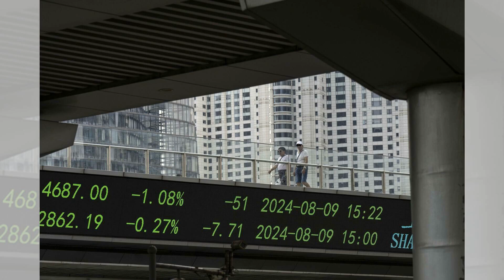中國工廠出口疲軟 默多克REA集團收購Rightmove；Rox Motor進軍海外市場 挑戰國際電動車領域；中國富豪股票抵押借款 私人貸款機構需求飆升：評定天下20240902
大家好！歡迎來到我們的評定天下節目！今天我們將深入探討中國製造業面臨的出口需求下降的挑戰，以及默多克的REA集團計劃收購Rightmove的最新動態。中國的製造企業正在感受到聖誕商品需求減少的影響，最新的調查數據顯示，出口訂單首次出現下滑，這無疑為未來的經濟增長蒙上了一層陰影。

同時，REA集團的收購意圖引發了市場的廣泛關注，雖然它希望透過這一舉措提升房地產交易的整體體驗，但股市的反應卻不如預期，顯示出投資者的擔憂與不安。

在另一個焦點方面，中國電動車初創公司Rox Motor則在國內激烈的價格戰中，通過與海外市場的分銷商合作，試圖打開國際市場的缺口。而面對銀行流動性枯竭的困境，中國的富豪們也開始利用股票向私人貸款機構借款，這一策略是否能夠緩解他們的流動性壓力，值得我們關注。